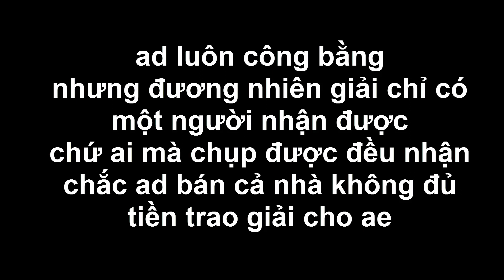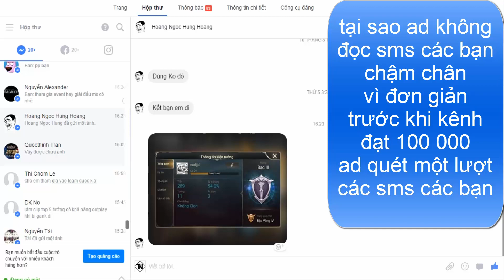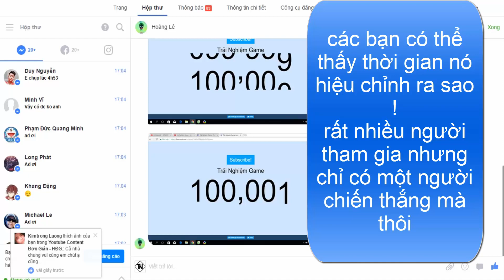Trải Nghiệm Game Đạt 100 000 Subcribe xin cảm ơn các khán giả và ae ủng hộ